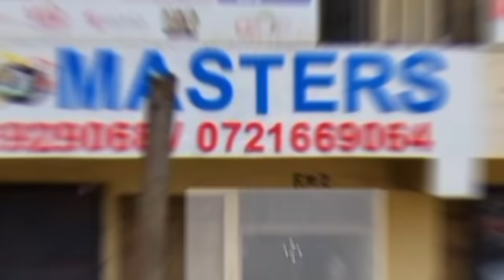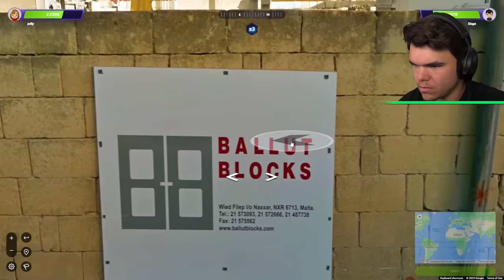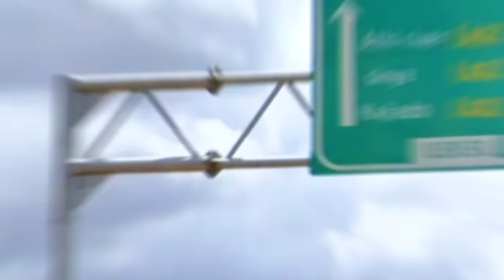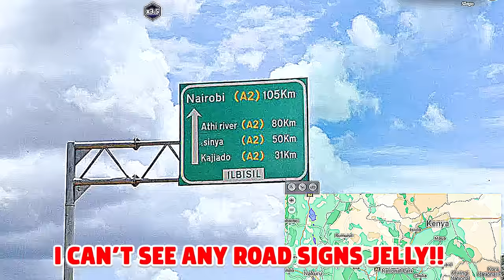I Got Challenged In GEOGUESSR BATTLE ROYALE!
🛒 MERCHANDISE!

👪 MY FRIEND!